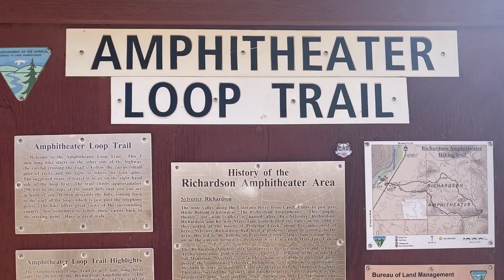Amphitheater Loop Trail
We are camping in Utah at the Lower Onion Campground next to the Colorado River between Dewey Bridge and Moab. Campsite #7 has real nice view but they are walk-on only.  Not far away from our campsite, we hiked the short mellow 3 mile Amphitheater Loop. This Fall October day is a nice to to hike around this area because it is not too hot. There are few large rocks to scramble over to get to the nice view at the top.